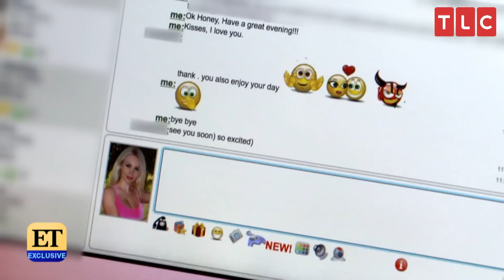90 Day Fiance: Before the 90 Days Season 4 Trailer (Exclusive)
Don't worry, Darcey Silva's back, too. '90 Day Fiance: Before the 90 Days' returns to TLC on Sunday, Feb. 23, at 8 p.m. ET/PT, and features the franchise's first-ever same sex couple!